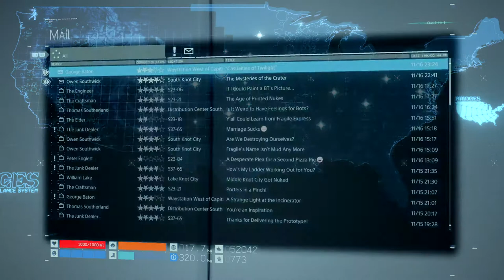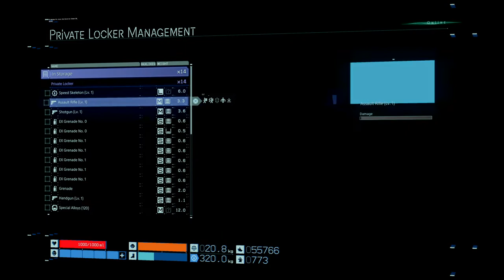Death Stranding Gameplay 7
Uncut gameplay footage of Death Stranding captured on PS4.